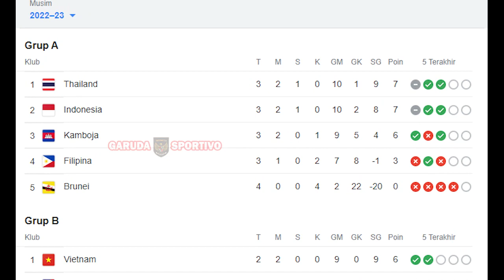TIMNAS DIATAS ANGIN! Filipina bisa dibikin pincang skor oleh Timnas Indonesia